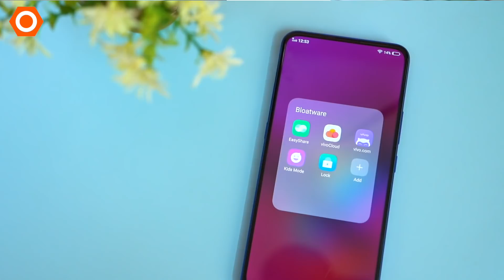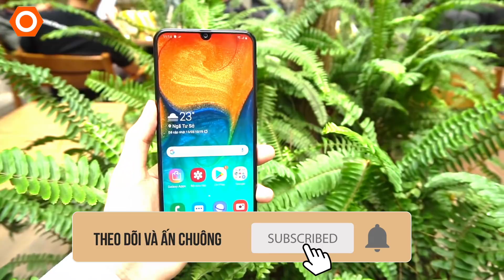Samsung Galaxy A90 lộ diện: 2019 là năm của Samsung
Tiếp tục trên đà chiến thắng thì mới đây chúng ta được biết thêm một chiếc smartphone dòng A nữa sắp ra mắt. Đó chính là chiếc SS Galaxy A90. Đây là một sản phẩm có thiết kế cực kỳ đặc biệt có Samsung. Chúng ta hãy cùng theo dõi video để biết chi tiết hơn nhé.

- A90
- samsung galaxy A90
- samsung a90
- samsung a90 unbox
- samsung a90 mở hộp
- trên tay samsung a90
- đánh giá samsung a90
- samsung a90 gaming
- samsung a90 test game
- camera samsung a90
- hiệu năng samsung a90
- pin samsung a90
- Samsung One UI
- so sánh samsung a90

- FanPages Di Động Thông Minh

- 119-121 Thái Thịnh - Thịnh Quang - Đống Đa - Hà Nội
- 208 Xã Đàn - Phương Liên - Đống Đa - Hà Nội
- 95 Xuân Thủy, Cầu Giấy Hà Nội
- 441 Nguyễn Văn Cừ, Long Biên, Hà Nội
- 75 Ngã 3 Quảng Oai, TT Tây Đằng, Ba Vì, Hà Nội
- 65 - 95 Hàm Nghi - Thanh Khê - Đà Nẵng
- 26 Âu Cơ, Liên Chiểu, Đà Nẵng
- 392 Hoàng Diệu - Phường 5 - Quận 4 - TP.HCM
- 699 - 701 Lê Hồng Phong - Phường 10 - Quận 10 - TP.HCM
- 347 Hoàng Văn Thụ - Phường 2 - Quận Tân Bình - TP.HCM
- 482 Quang Trung - Phường 10 - Quận Gò Vấp
- 27 Lê Văn Việt, Quận 9, TP.HCM
- 55 - 58E đường 3/2- Xuân Khánh - Quận Ninh Kiều - Cần Thơ
- 467 Lương Ngọc Quyến - TP.Thái Nguyên
- 56 Trần hưng Đạo, TP Hải Dương
- 119 Nguyễn Trãi, Sao Đỏ, Chí Linh, Hải Dương
- 12 Điện Biên Phủ, TP Hải Phòng
- 1176 Trần Hưng Đạo, Long Xuyên, An Giang